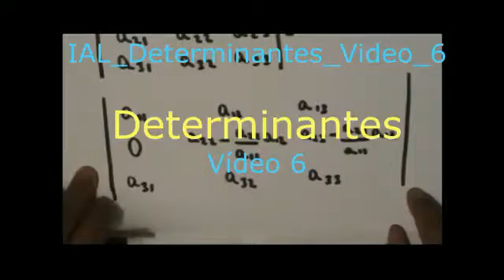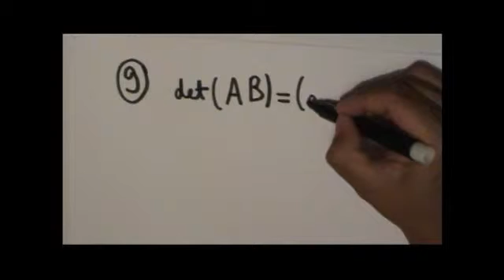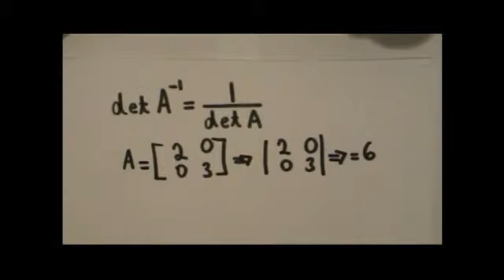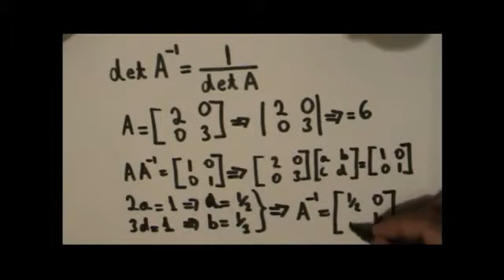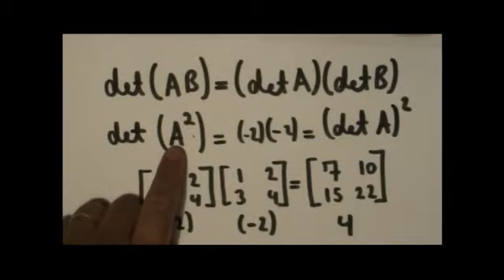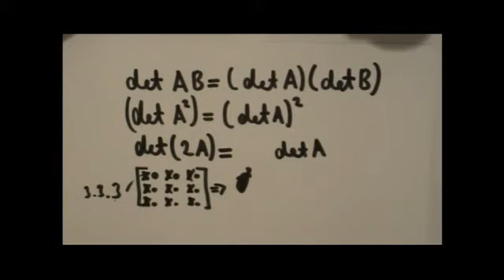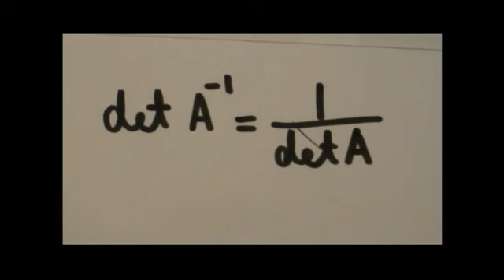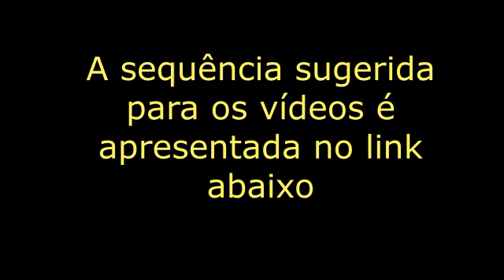IAL_Determinantes_Video_6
LINK com a sequência de vídeos